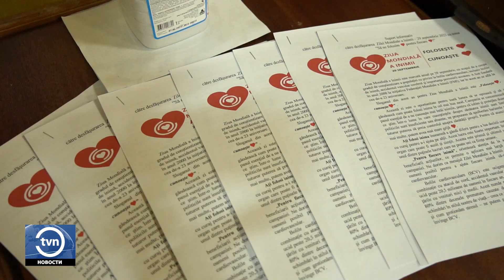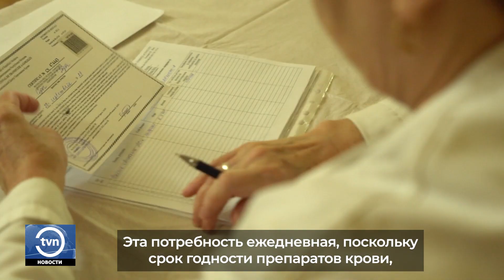СДАЧА КРОВИ В ВСЕМИРНЫЙ ДЕНЬ СЕРДЦА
В Бельцкой клинической больнице прошла замечательная акция. В честь Всемирного дня сердца в этом медицинском учреждении был организован день добровольного донорства крови. Люди из разных уголков севера страны, а также сотрудники различных организаций объединили свои усилия, чтобы принести надежду и спасение тем пациентам, которые в этом нуждались.